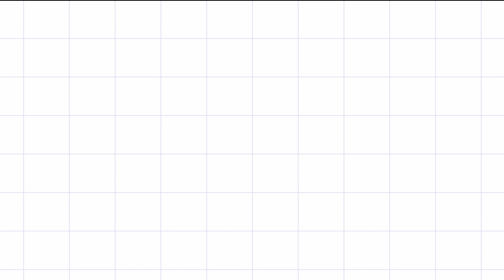Fiz MÁGICA com minha varinha e enchi meu quarto com BISCOITOS!!!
Estava com muita fome e pedi uma varinha mágica para a fadinha! E olha só o que aprontei com minhas mágicas!

Amiguinhos, me sigam no Instagram: @eis.a.alice